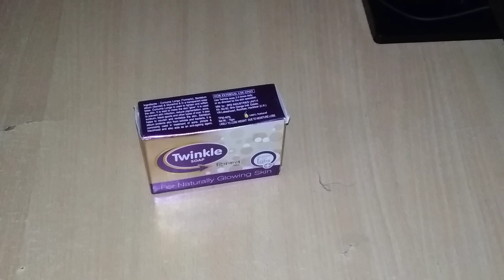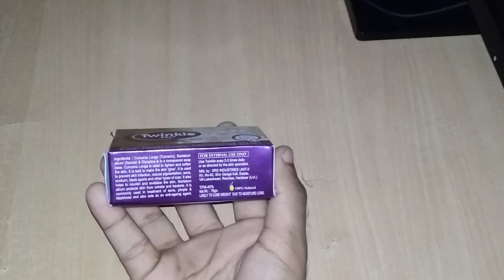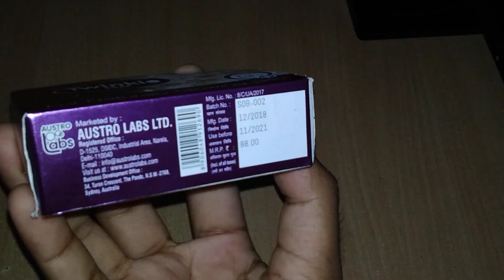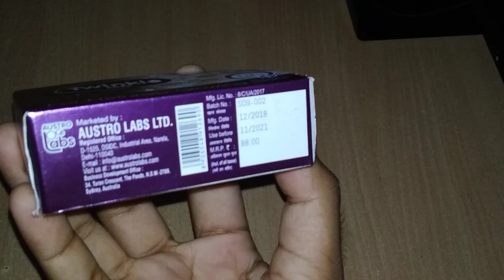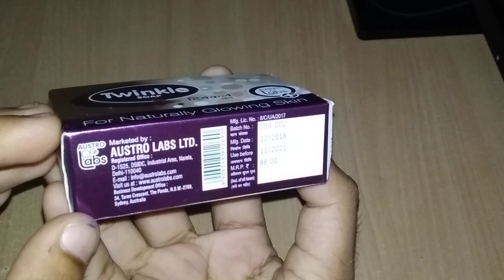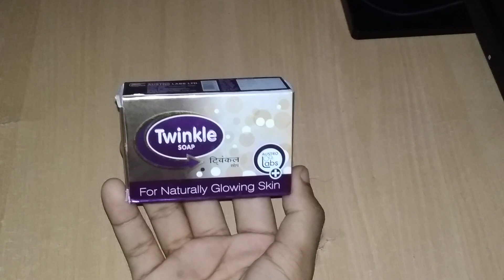Twinkle Soap | छिद्र, दाने, निशान और चेहरा साफ करे | Clean your Face like Soft and smooth